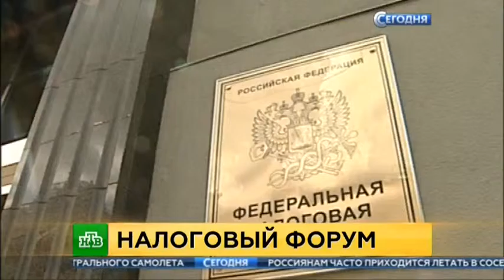РФ подписала соглашение об автоматическом обмене финансовой информацией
В ФНС отметили, что данное соглашение является одной из международно-правовых основ для реализации автоматического обмена информацией на базе единого стандарта отчетности

От лица Российской Федерации соглашение подписала ФНС.

"С 2018 года Россия присоединяется к системе автоматического обмена налоговой информацией между налоговыми органами разных стран. Это позволит нам получать данные о финансовых счетах налогоплательщиков от более чем 80 юрисдикций, в т.ч. так называемых офшоров… Это соглашение означает, что возможностей совершения налогового мошенничества будет все меньше", - сказал ранее глава ведомства Михаил Мишустин, который является с 2014 года вице-председателем форума Организации экономического сотрудничества и развития (ОЭСР) по налоговому администрированию.

В ФНС отметили, что данное соглашение вместе с Конвенцией о взаимной административной помощи по налоговым делам, которая была ратифицирована Россией 4 ноября 2014 года, являются международно-правовой основой для реализации автоматического обмена информацией на базе единого стандарта отчетности. Стандарт был разработан ОЭСР и поддержан странами-членами "Группы двадцати".

Россия стала уже 81 юрисдикцией, присоединившейся к Соглашению об автоматическом обмене информацией. Начиная с 2018 года РФ будет получать сведения о зарубежных счетах российских налоговых резидентов от иностранных налоговых органов. Сегодня обмен информацией, главным образом, осуществляется по запросу. Сведения будут включать в себя данные о различных видах инвестиционного дохода, в том числе, дивидендах, процентах, доходе от определенных страховых продуктов, средствах, вырученных от продажи финансовых активов, информацию по остатку на счете и платежах, совершенных с использованием счета. При этом Россия будет передавать такие же сведения об иностранных налоговых резидентах в соответствующие страны.

В России до 1 июля проходит кампания по добровольному декларированию в рамках легализации капитала. В соответствии с законодательством, налогоплательщики, подавшие специальные декларации, освобождаются от санкций со стороны государства. В 2018 году ФНС России сможет составить полную картину о налоговых делах российских налоговых резидентов за рубежом, и эта информация может послужить поводом для проведения контрольных мероприятий.